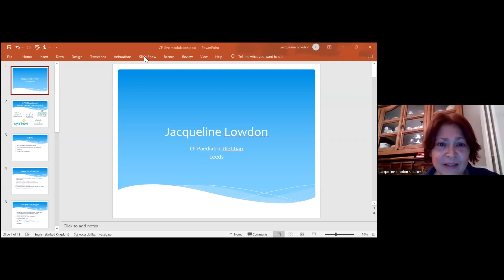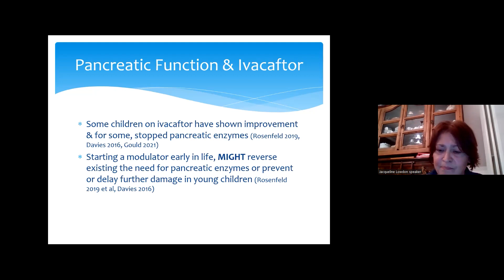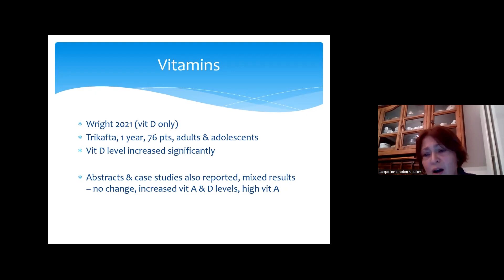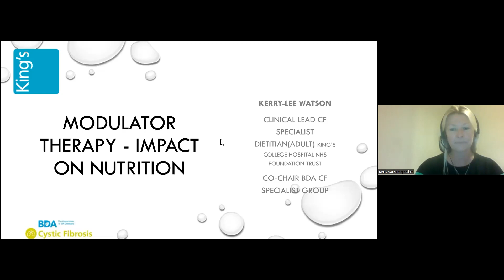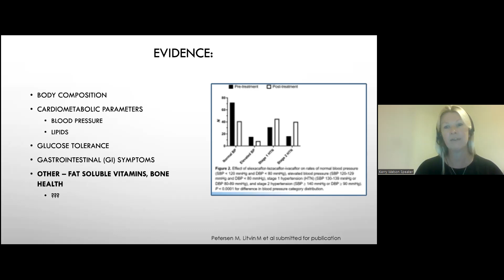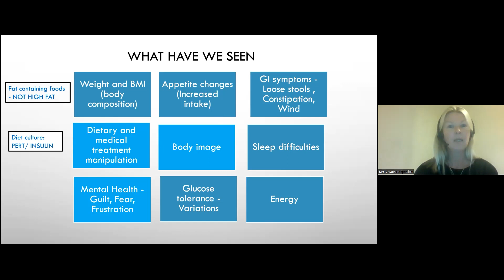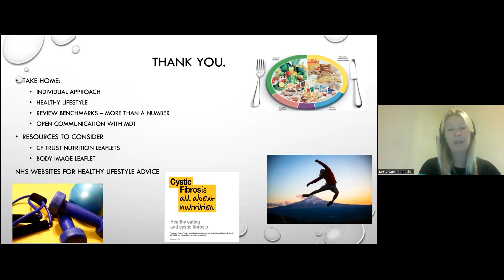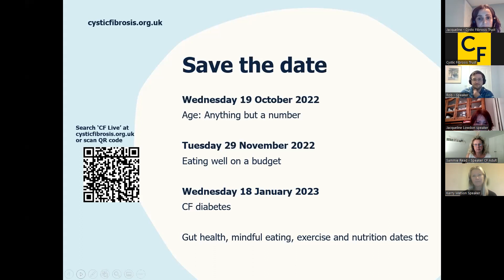Nutrition and modulators | CF LIVE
We hear from a panel of experts about the indirect effects of taking modulator therapies such as Kaftrio, and the experiences of the CF community, on appetite and food intake. We discuss the impact on weight, body image and GI symptoms, as well as pancreatic function and vitamins.

Unite with us for a Life Unlimited by cystic fibrosis.